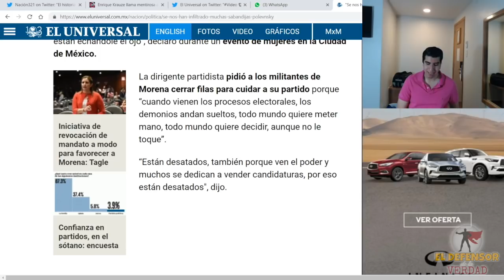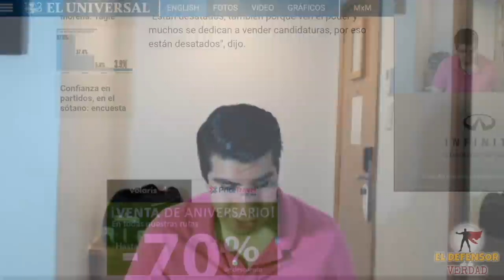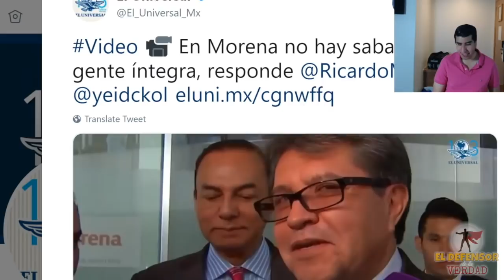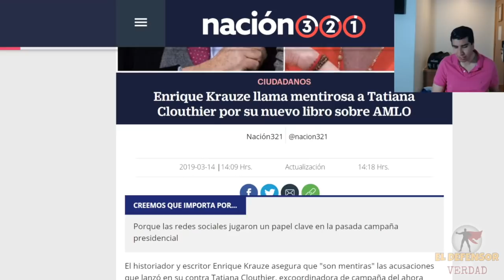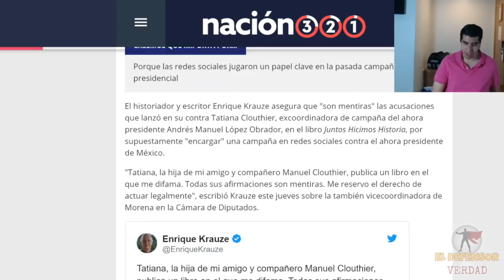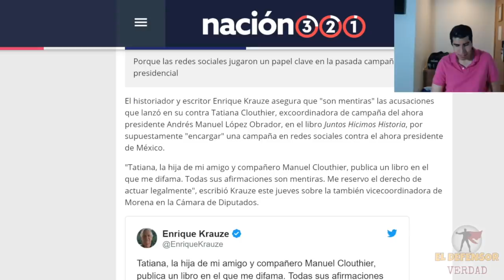¿Traidores y Sabandijas Dividen y Quiebran a Morena? Esto Podría Afectarles En La Elección 2019